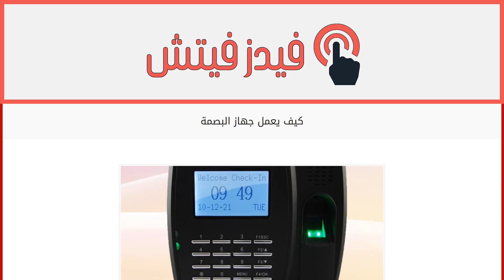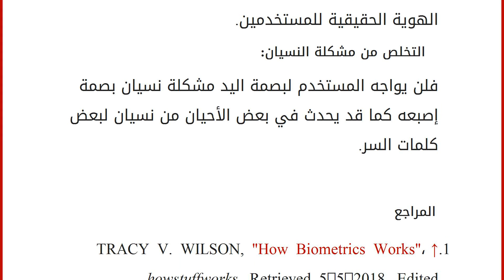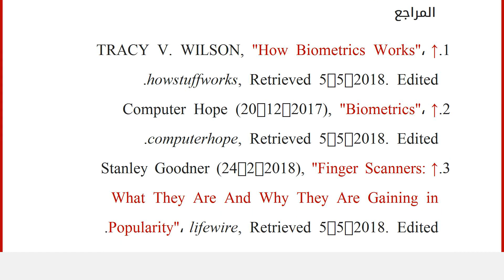كيف يعمل جهاز البصمة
إقراألمقال كاملا :
محتويات
١ كيف يعمل جهاز البصمة
٢ أنواع أجهزة البصمة
٣ ميزات استخدام جهاز بصمة اليد
٤ المراجع كيف يعمل جهاز البصمة
يوفر جهاز البصمة حماية فريدة لمستخدمه على عكس طرق الحماية التقليدية كإستخدام المفاتيح أو حتى كلمات المرور والتي يمكن فقدانها، فجهاز البصمة يستخدم بعض الصفات الشخصية الموجودة في المرء كبصمة اليد أو حتى الوجه أو الصوت فهذه الصفات تبقى مع الإنسان ومن الصعب تقليدها أو نسخها، وتعمل أجهزة البصمة بغض النظر عن نوعها وفقاً لثلاثة خطوات رئيسية، وهذه الخطوات هي كما يلي:[١]
التسجيل : وذلك من خلال أخذ المعلومات الأساسية للمستخدمين كالإسم أو رقم التعريف وأخذ صور للمستخدمين.
التخزين : حيث تُخزَن كل معلومة خاصة بمستخدم معين على شكل رموز أو رسوم بيانية، وقد توضع بعض هذه الرموز على بطاقة تعريفية يحملها المستخدم.
المقارنة : وذلك من خلال مطابقة الصفات التي يقدمها المستخدم لجهاز البصمة مع ما هو مُخ